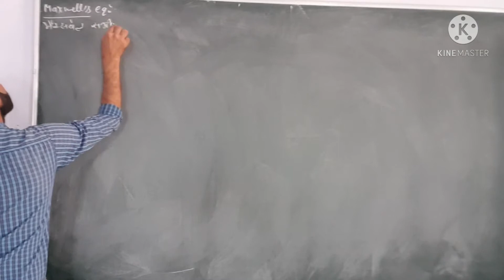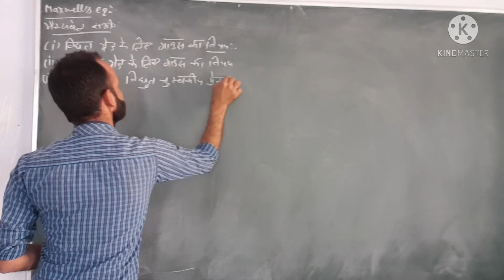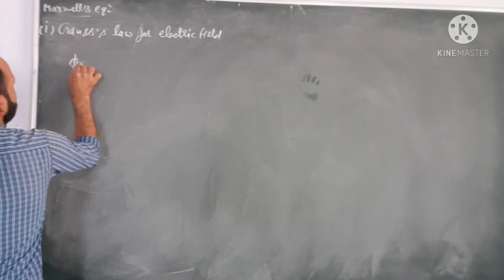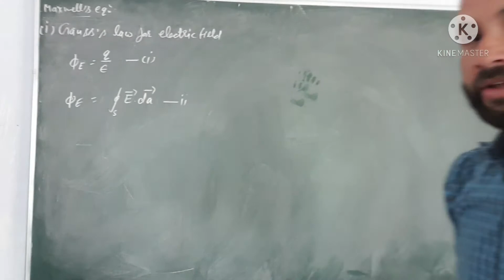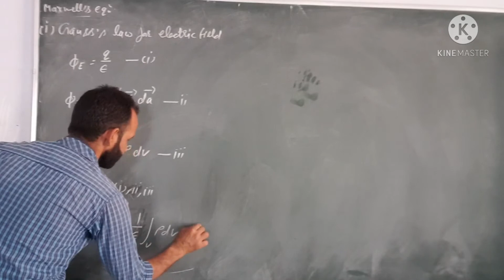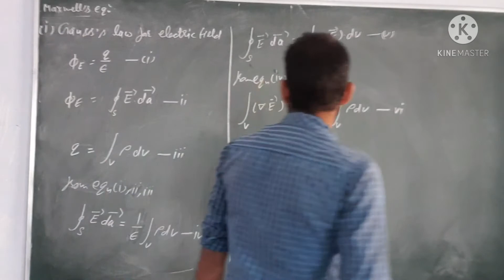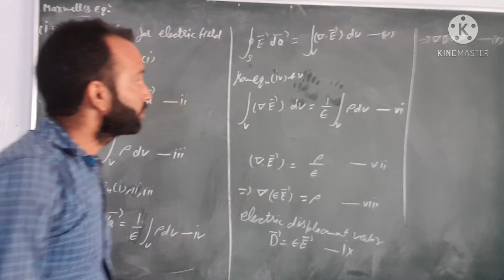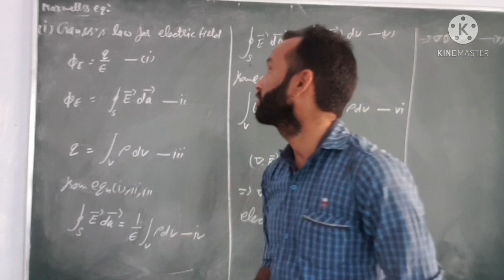9 April 2021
Maxwell equ.